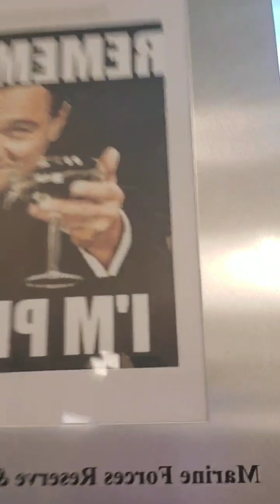Live Petty & Uncut (Gail goes live)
Gail steals Opraah's phone and goes live